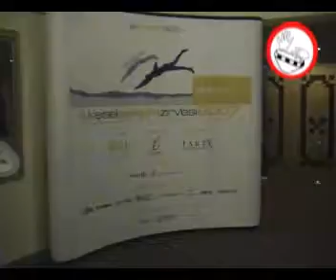M3 Works - II. Kisisel Gelisim Zirvesi - Ritmbox Acilisi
II. Kisisel Gelisim Zirvesi, Ritmbox ekibi tarafindan gerceklestirilen ritm gosterisiyle basladi. Ardindan katilimcilara Ritmbox'ın takim calismasi yoluyla motivasyon egitimleri hakkinda bilgi verildi ve interaktif ritm projesi gerceklestirildi. Fuayedeki Ritmbox standi oldukca ilgi gorurken, katilimcilara hediye edilen Ritmbox marka shakerlar buyuk begeni topladi.